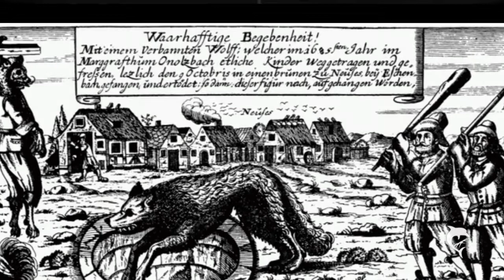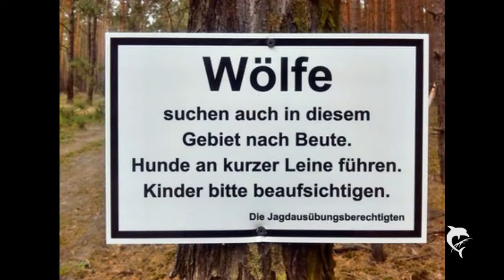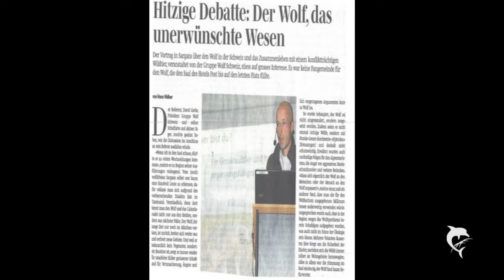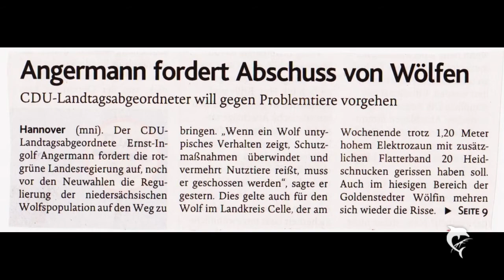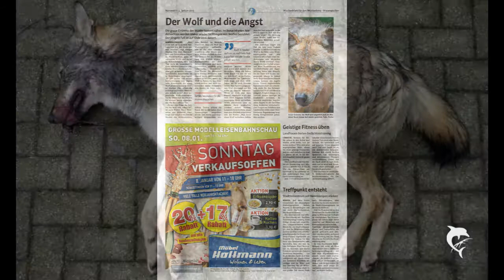WÖLFE IN DEUTSCHLAND! Zurück nach 150 Jahren! The wolf is back in Germany!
WÖLFE IN DEUTSCHLAND! Zurück nach 150 Jahren! Wölfe pro und contra.Wölfe im Mittelalter und heute. Alles rund um den Wolf in Deutschland.

GERNE KÖNNT IHR MEINEN KANAL/ bzw. meine SCHRIFTSTELLEREI UNTERSTÜTZEN. LINK DAZU IST HIER: DE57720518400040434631
Falls namentliche Erwähnung in meinen nächsten Videos erwünscht, bitte Bescheid geben!

Jürgen Braun (Spiritueller Anarchist) bei Facebook.
Schriftsteller von:
"ASTRAGOON. Spiel einer anderen Welt."(Fantasy)
und

SKYPE: Julia Spirituelle Anarchistin